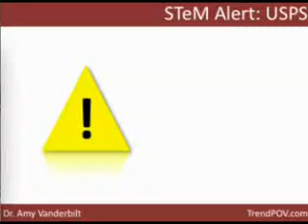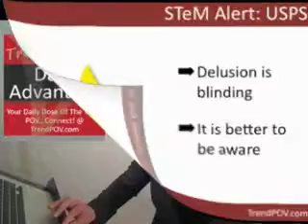STeM Alert: USPS - Part 2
TrendPOV Tip - Telling yourself everything will go back to the way it was is counterproductive